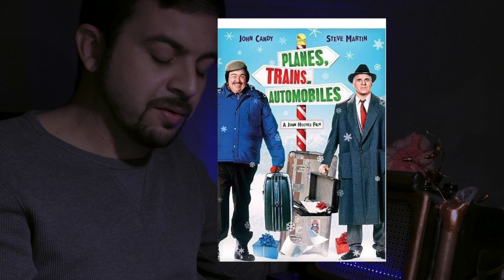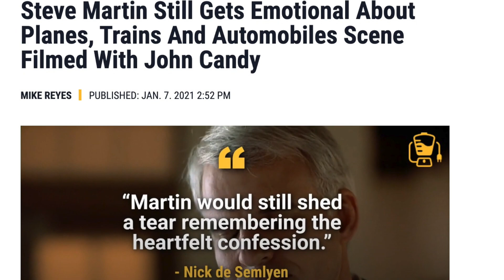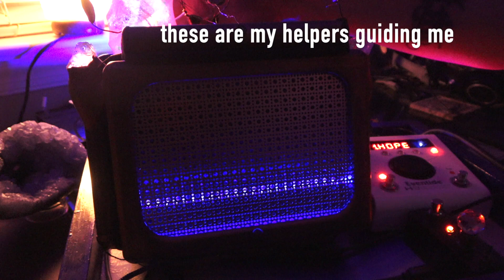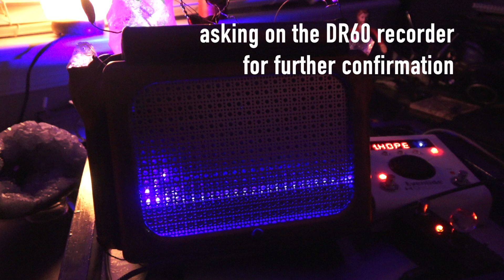Spirit Box Session for John Candy - "I hate watching new movies"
Asking for John Candy the actor again and I believe he comes through

8-Week Spirit Communication course starting April 11th, Register Now!

Over a year ago I asked for John Candy, the actor who died at 43 in 1994. I received some poignant responses saying he wouldn't be in the world again, along with some other strong replies. Recently on the anniversary of his death on March 4th, I decided to ask for him again. I capture more direct, clear responses leading me to believe it was John. Of course there's no way for any of us to know 100% that I am reaching these exact people. But between my intuitive ability and the compelling responses that I capture, I believe I am indeed connecting with these specific souls.

Download the HOPE Spirit Box App for FREE! (Update coming soon!)

Support Us:
✔ P A T R E O N